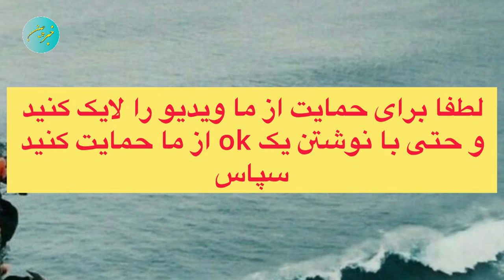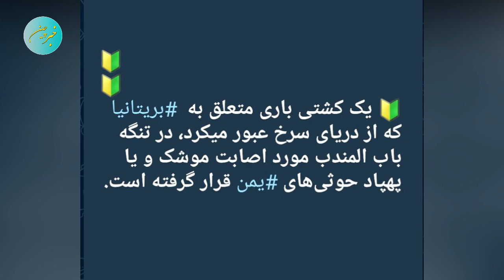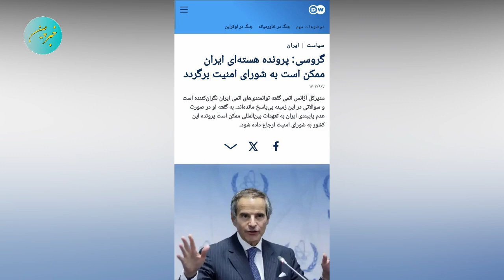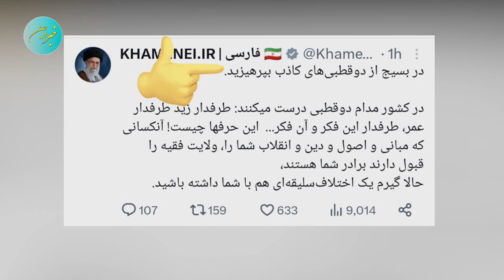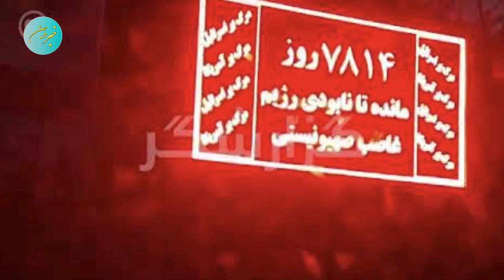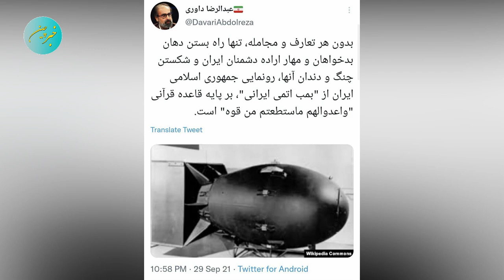هشدار عجیب وزیر اطلاعات به خامنه ای و سپاه برای چیست❗️❗️❗️